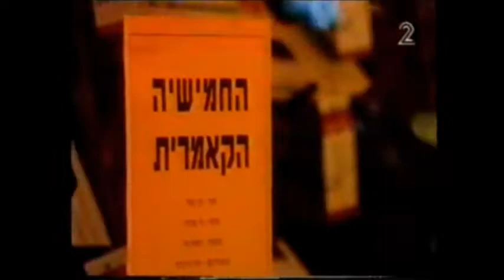צחוק ישראלי הכי הכי - מערכוני החמישיה הקאמרית 1993